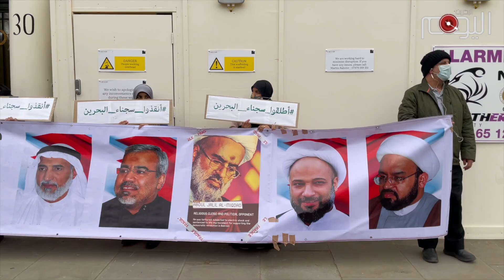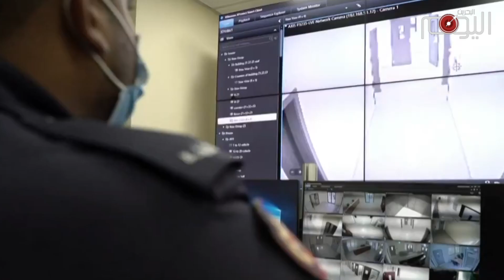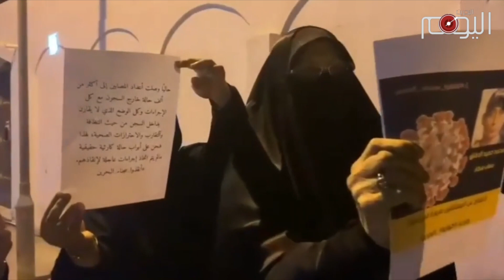تقرير متلفز: وقفة احتجاجية أمام سفارة النظام الخليفي في لندن تضامنا مع عائلات المعتقلين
أوضاع السجناء في سجن جو بالبحرين تقلقهم كما تقلق عائلاتهم في الداخل.
ناشطون نظموا وقفة رمزية امام سفارة النظام الخليفي في العاصمة البريطانية لندن تضامنا مع عائلات المعتقلين وللدفاع عن حق السجناء في الحياة .

كورونا يتفشى في سجون البحرين المكتظة ومحاولات معرفة مصير المعتقلين باءت بالفشل.

ليس فقط البحرانيون قلقون على مصيرهم بل حتى حقوقيون دوليون مثل بريان دولي أرادوا الأطمئنان على وضع المعتقلين ولكن دون جدوى.

إذن يجب على النظام أن يطلق سراح سجناء الرأي لكن الهدف الأساس يظل تغيير النظام.

نظام فاقد للشرعية حول البحرين إلى سجن كبير لا سبيل لكسر القيود عنه إلا بإسقاط النظام الخليفي الجائر.